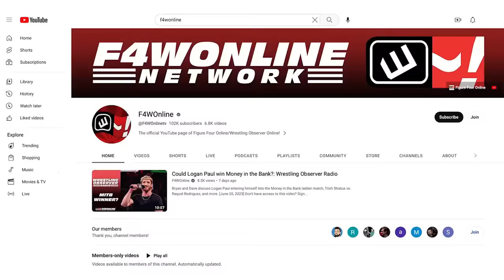AJ Styles is back and bigger than ever | WWE SmackDown recap | Wrestling Observer Live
Mike Sempervive and Tom Lawlor recap this past Friday's SmackDown, featuring the return of AJ Styles.